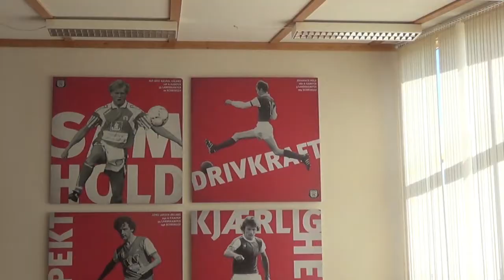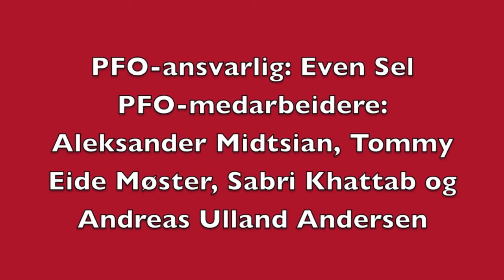Fotballfritidsordning i Bryne FK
Bli bedre kjent med Bryne FK sin fotballfritidsordning.